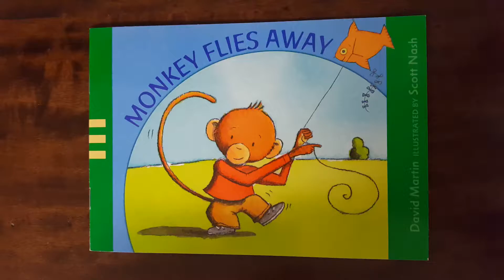MONKEY FLIES AWAY